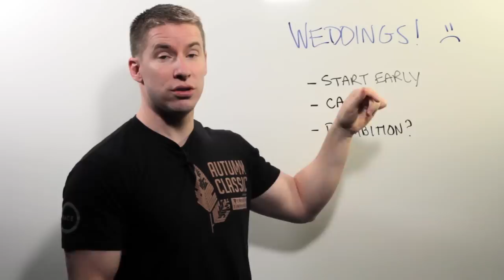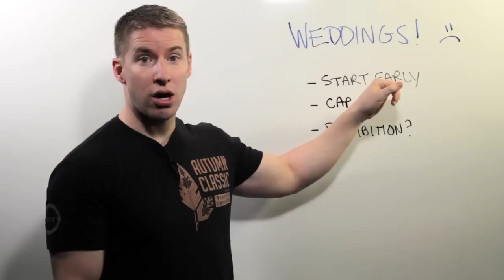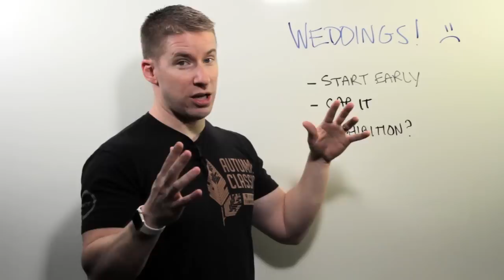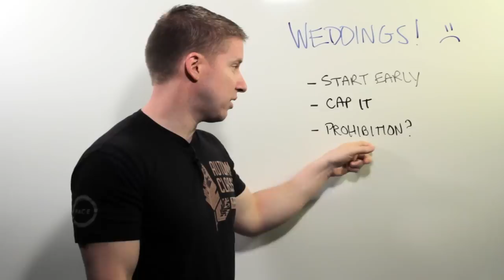You Need A Wedding Budget | Whiteboard Wednesday: Episode 74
YNAB (You Need A Budget) helps you gain total control of your money, stop living paycheck to paycheck, get rid of your debt and save more money, faster.

YNAB is a simple, four-step philosophy and award-winning software, with apps for the web, iOS, and Android, that works. On average users save $200 in the first month, and $3,300 by month nine. With free, live daily classes, a weekly podcast, an active blog and weekly videos, YNAB has taught hundreds of thousands of people to get out of debt, stop living paycheck to paycheck and save more money, faster.